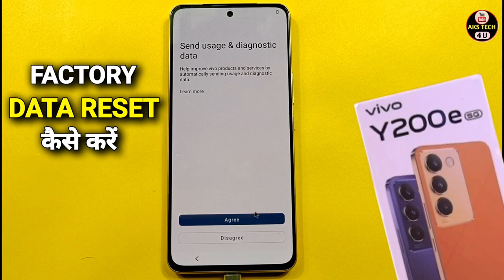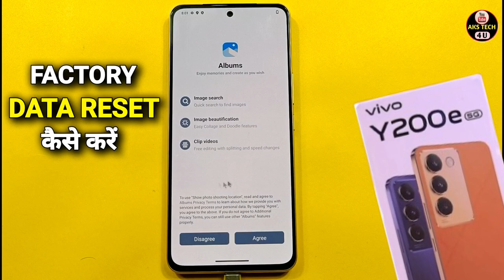How To Fectory Data Reset Vivo Y200e | Vivo Y200e को Full Reset कैसे करें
Akstech4u,Vivo Y200e full reset,how to full reset Vivo Y200e,
Vivo Y200e Format kaise kare,Vivo Y200e full reset kaise kare,
Vivo Y200e fectory data reset,Vivo Y200e full reset Kaise kare,
full Vivo Y200e,fectory data reset Vivo Y200e,
Vivo Y200e full reset in hindi,Vivo Y200e full reset hindi,
Vivo Y200e ko full reset kaise,full reset Vivo Y200e